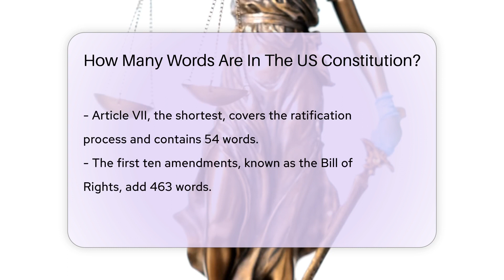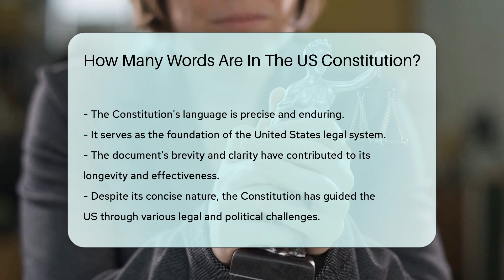How Many Words Are In The US Constitution? - CountyOffice.org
How Many Words Are In The US Constitution? In this enlightening video, we delve into the fascinating realm of the US Constitution, exploring its structure, content, and significance. Discover the intricacies of the oldest and shortest written constitution among major governments worldwide, comprising 4,543 words divided into seven articles and 27 amendments. Unveil the power-packed preamble with its 52 words and explore the detailed Article I, containing 2,302 words on the legislative branch's authority. Uncover the concise Article VII's 54 words outlining the ratification process and learn how the Bill of Rights adds 463 words to this foundational document. The precision of language in the Constitution has stood the test of time, shaping the US legal system as we know it today.